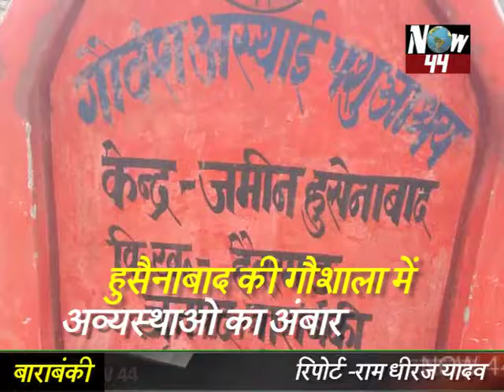तिल-तिल मर रहे है योगी के पशु